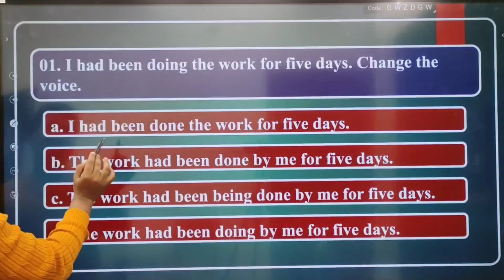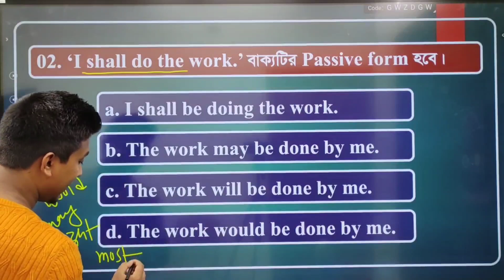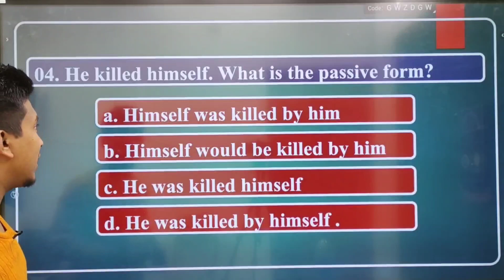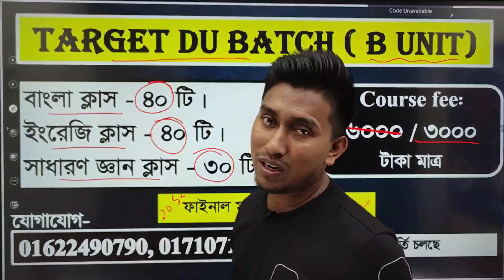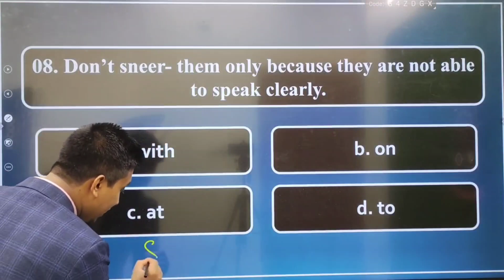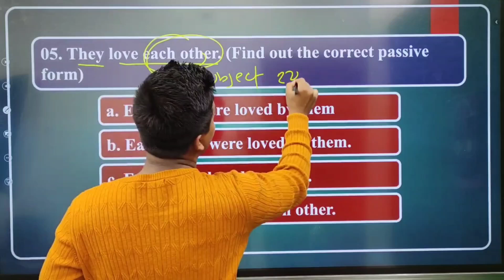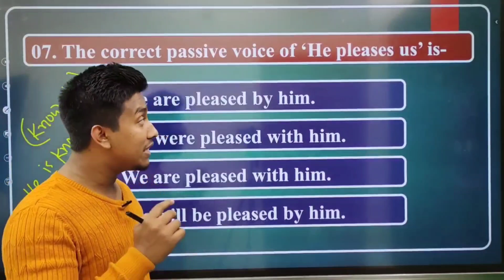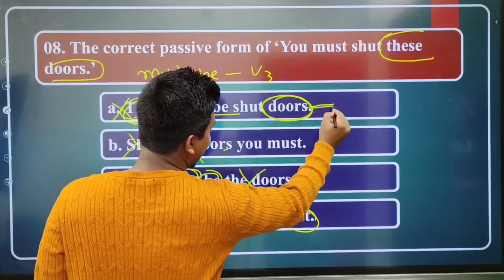English Demo Class - 09 | Target DU Batch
█▒▒▒ B Unit  ▒▒▒█

█▒▒▒ C Unit  ▒▒▒█

✅ ক্লাস শুরু: ৮ অক্টোবর ২০২৩